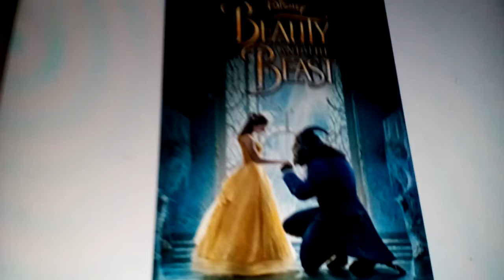What Do You Think Of This Movie? #52 (2018 Edition)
It's a great Disney remake.